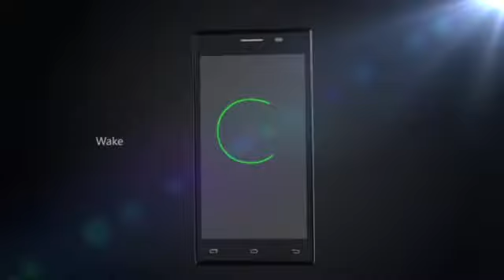LEAGOO LEAD 5 Just Play It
LEAGOO Lead 5 applies 5.0" IPS display with 16 million colors and NTSC 75%, the main specifications are 1.3GHz Quad Core CPU, RAM 1GB, ROM 8GB, 5MP rear camera, 3MP front camera, 2800mAh battery and the operation system is Android 4.4. KitKat. I believe you will love it!